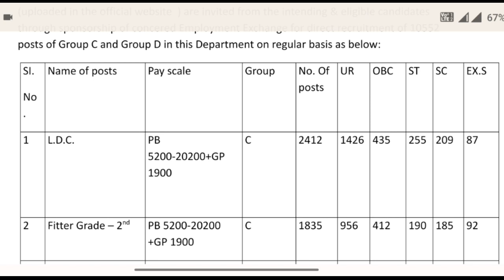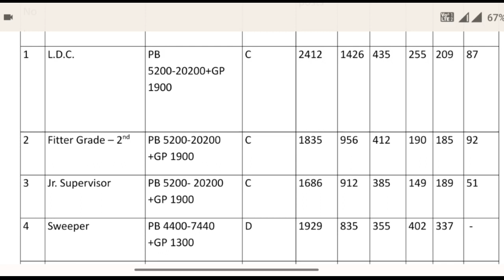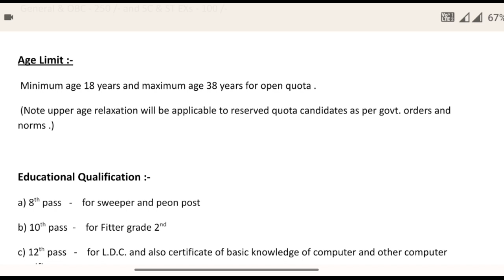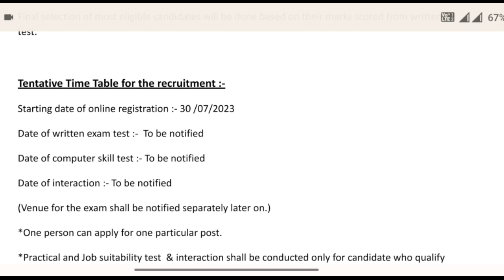jal vibhag bharti 2023 | jal vibhag vacancy 2023 | phed recruitment 2023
Gramin vikas mantralaya bharti 2023 | gram sevak bharti 2023 | latest govt jobs 2023
Apply :-

कृषि विभाग भर्ती 2023 | KRISHI vibhag bharti 2023 | agriculture department vacancy 2023
Fci bharti 2023 | Fci recruitment 2023 | fci vacancy 2023 | latest govt jobs 2023
नगर निगम भर्ती 2022 | Nagar Nigam bharti 2022 | Nagar Nigam vacancy 2022 | latest govt jobs 2022